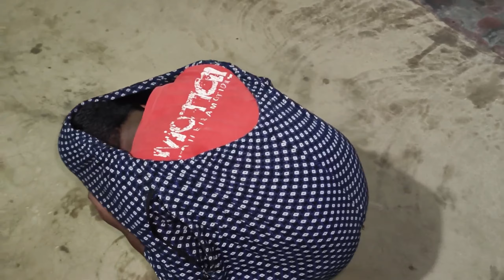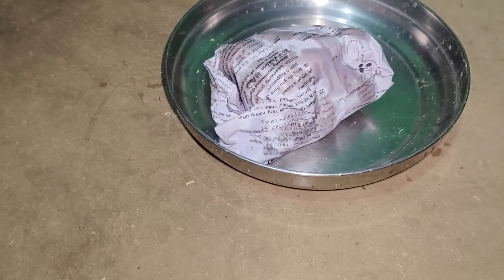Sab momos finish 😜Styam ne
new vlog
sourav joshi
new vlog video kaise banaye